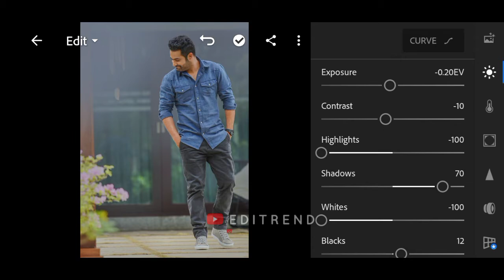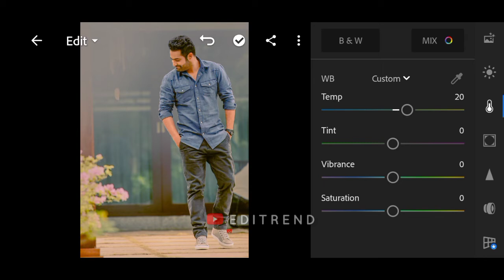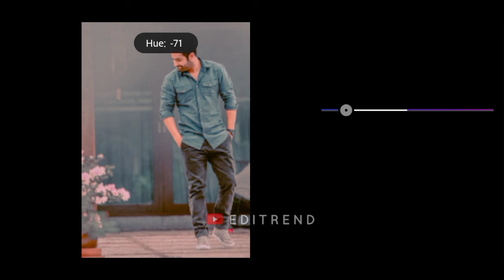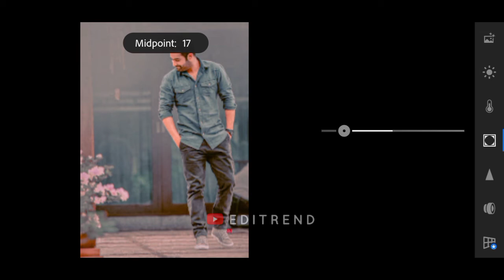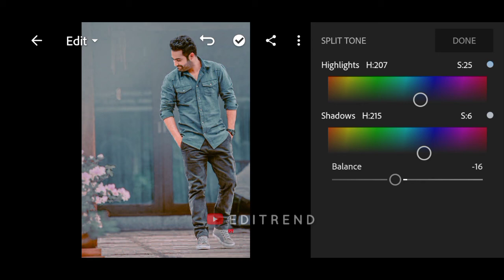Lightroom Presets Free DNG | Blue Tick Photo Editing 2020 | Top Presets Free Download | Editrend.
📱𝗔𝗣𝗣 𝗨𝗦𝗘𝗗 𝗜𝗡 𝗧𝗛𝗜𝗦 𝗩𝗜𝗗𝗘𝗢 :
Adobe Lightroom

▪️This Preset is available in DNG format for Android & IOS both. You can get this preset for FREE by following the instructions below.

⬇️ 𝗦𝗧𝗘𝗣𝗦 𝗧𝗢 𝗗𝗢𝗪𝗡𝗟𝗢𝗔𝗗 ⬇️

📌 The Password will appear as a Card in ( i ) button (Upper right corner of the screen).
📌If you have any problem to extract file i suggest you to use 'rar' or 'Zarchiver' app :

𝗡𝗼𝘁𝗲 : Sometimes presets doesn't work properly on every photo so try to some settings manually to get better output on your photos.

⚠️ IF YOU ADD THE PASSWORD IN THE COMMENT SECTION YOU WILL AUTOMATICALLY BLOCKED. HOPE YOU UNDERSTAND! THANK YOU!

⚠️ DON’T COMMENT THAT YOU DIDN’T SAW THE PASSWORD, BECAUSE BEFORE I UPLOAD THIS VIDEO I CHECKED IT FIRST.

𝗤𝘂𝗲𝗿𝘆 𝗦𝗼𝗹𝘃𝗲𝗱 :
1. How to edit blue tick filters 2020.
2. How to use lightroom mobile.
3. How to use lightroom presets.
4. How to learn lightroom.
5. How to learn photo editing.
6. How to learn photo editing using lightroom mobile.
7. How to download free lightroom presets 2020.